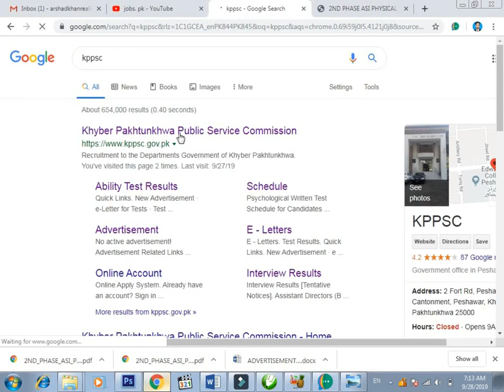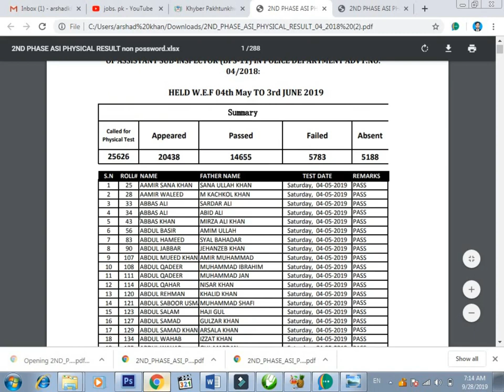kppsc ma pass candidates shortlisted ubdate